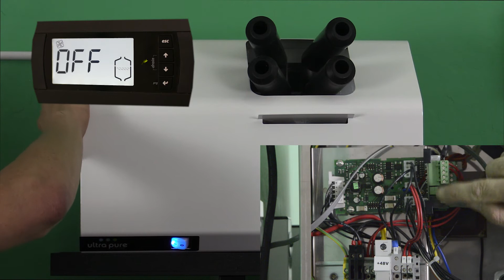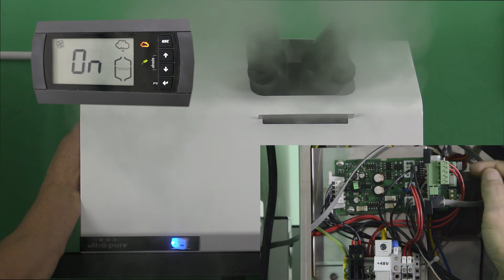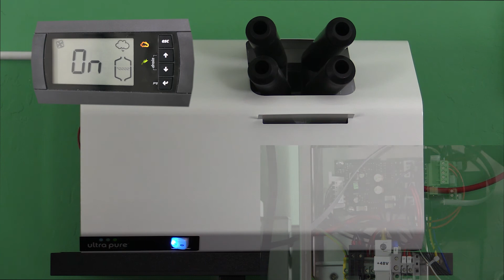[TUTORIAL] How to Set Up On-Off Control on an Ultrasonic Si6ma Humidifier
Erik Crawford, owner of Ultra Pure Systems, discusses an easy way to change the Si6ma line of ultrasonic humidifiers from a proportional control mode (which they ship direct to you) to an on-off operation if your environment requires that. Embedded in the controller is something really nice and there are two ways to do it:

Option 1 is what we find most often. It's going to show at the terminal when those contacts open on or off.

Option 2 is going to show at the terminal C--.

Here's a step-by-step tutorial for option 1:

1. You will need to go to the terminal and make an adjustment on parameter AO.
2. Turn on the humidifier by hitting program one time.
3. Then, hit escape.
4. Go back to program and hold it down.
5. You can go up to number 77 and hit program again. AO is the parameter we want to change.
6. So hit program and go down to number 0 and hit program again.
7. Then hit escape and we are at the terminal level. It should say OFF now.
8. Now, we need to go to the electrical side of the humidifier, unplug the humidifier, take off the black panel and behind that you'll see the control board. The oxboard is what we're going to want to use.
9. There are 2 wires on top that we don't want to move. The bottom two wires don't have anything on it. For this example, we're going to use a jumper or a bridge as if it were the BAS two wires to tell it to turn on or turn off.
10. Put it into the bottom two and tighten those terminals. At which point, the humidifier will turn on.

For option 2, don't change the parameter AO. Leave it as 3 as a proportional control unit. If you would like to turn off the unit remotely, you could use M14 and that is the back pin that has a jumper in it right now. If we pull that jumper off, the humidifier shuts off and you're going to see a C--. This tells us that M14 contacts are open. If you put them back in, the unit will start back up.

About Ultra Pure Systems
Ultra Pure Systems proudly manufactures professional built water purification systems combined with ultrasonic humidifiers that are designed to work with each other delivering exceptional service and reliability.